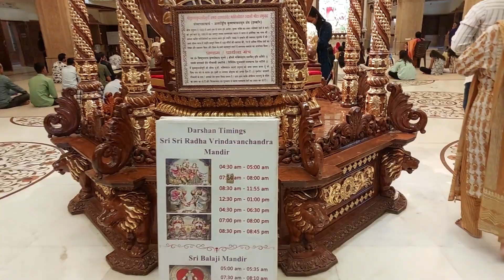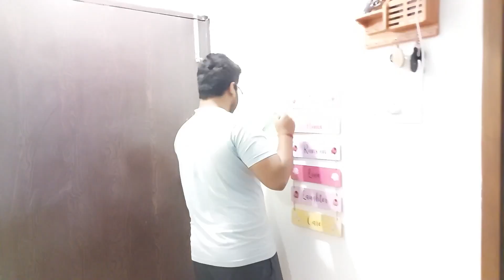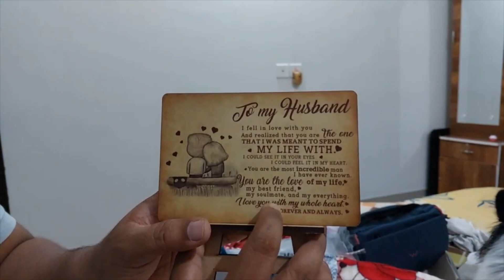Birthday ke din hue Bhagwan ji ke darshan | Mr & Mrs Kularay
Hello Friends,

This is Mr Kularay's birthday vlog. This day went superb. We celebrated mr kularay's birthday by going to ISKCON mandir and Balaji mandir. Also mrs kularay prepared a treasure hunt game to provide all the gifts to mr kularay.

Facebook Page - Mr & Mrs Kularay